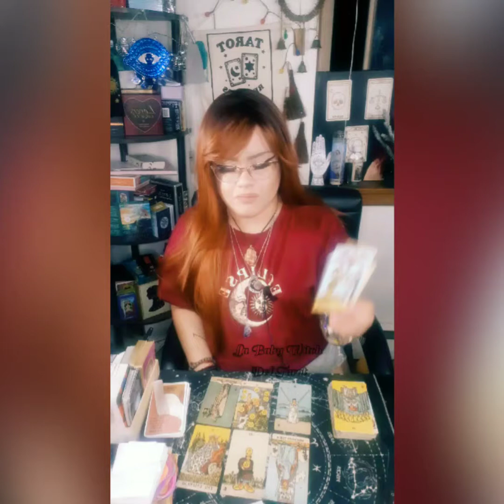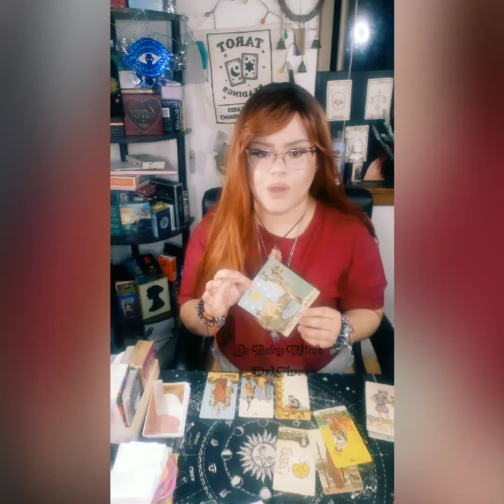PISCES~ Like a tattoo! they can't erase you. Just like a puzzle, not simple; yet not impossible 😉